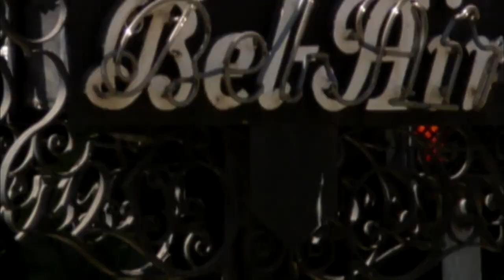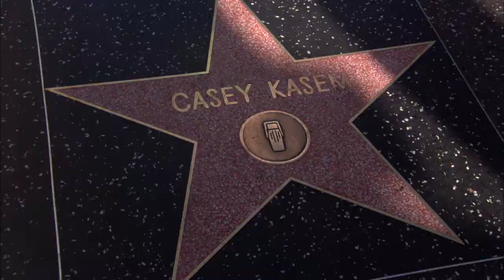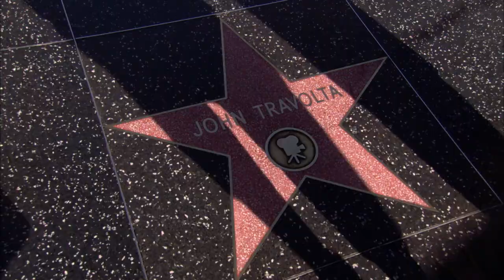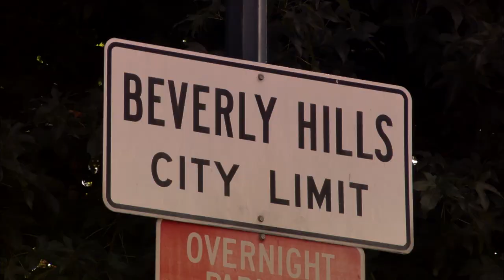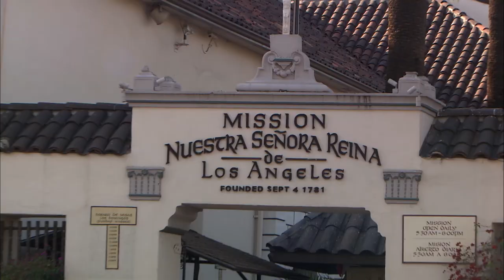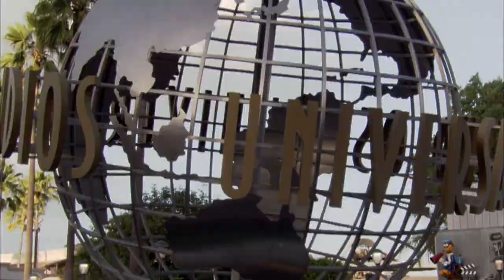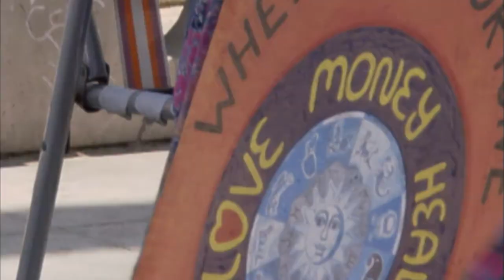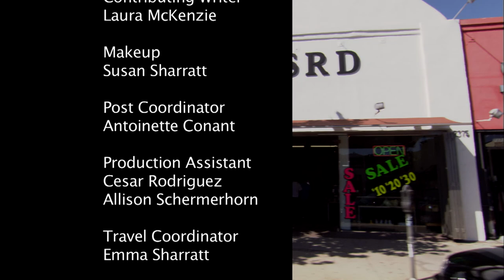Laura McKenzie's Traveler - Los Angeles